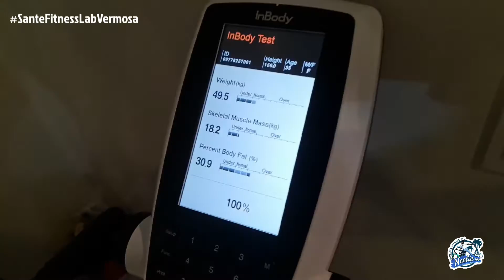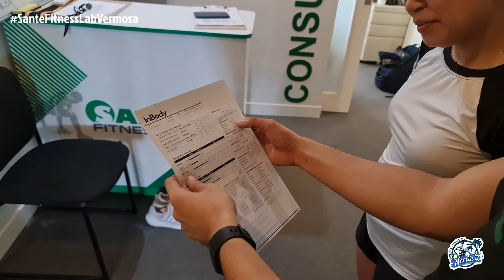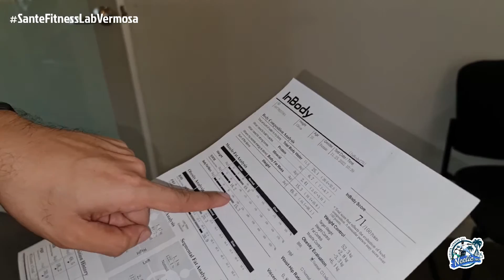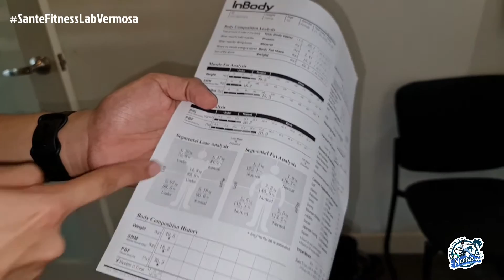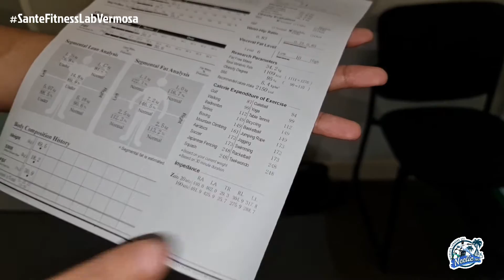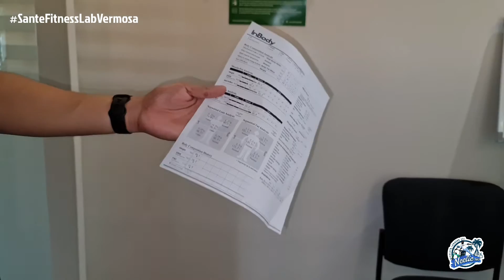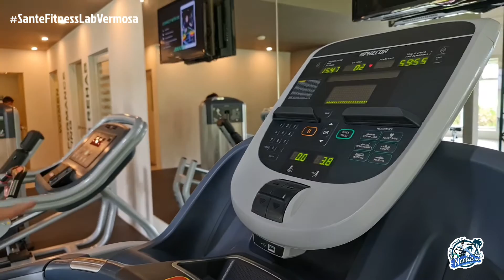Neelie360 | Sante Fitness Lab Vermosa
Thank you, Sante Fitness Lab Vermosa, for the experience.  Special thanks also to CDS Offroad Playground a.k.a. Vermosa Bike Trails!